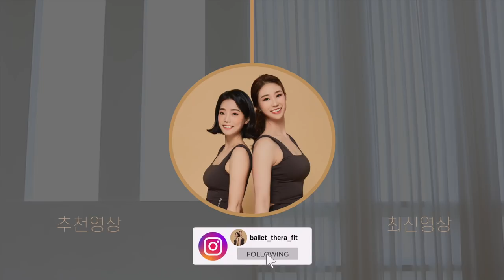진짜 살 빠지는 다이어트 운동 루틴 - 전신 근력 유산소 + 복근운동 + 버닝 유산소 30분 홈트 / DAY 21 - 발레테라핏 3030챌린지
매일 30분 운동, 총 30일간 진행

-3월 1일부터 주말 제외하고 매일 30분의 운동 영상이 올라갑니다.
  주말에는 신규 운동 영상이 업로드됩니다.
  개인의 스케줄에 맞춰 주 3일부터 주 5일까지 DAY 1부터 차근차근 따라와 주세요.

-운동부터 물, 섭취까지 간편하게 기록할 수 있는 챌린지 플래너도 함께 드려요!
  운동 체크 부분에는 몇 % 진행하셨는지 체크해 주세요.
  물 체크 부분에는 ○(1.5L 이상) ▵(1L 이상) ✕(0.5L 이상)
  섭취 체크 부분에는 ○(절식) ▵(보통) ✕(과식)
  그리고 보너스로 하루 미션까지 담았어요!

-개인 맞춤 운동 방법
  30분이 부족하신 분들은 챌린지 영상을 마친 후 운동을 추가해서 따라 해주세요!
  중급 이상이신 분들은 운동 시간(보통 45초 운동, 15초 휴식)을 46~55초까지 늘리며 따라 하셔도 좋아요!

  30분이 긴 분들은 하실 수 있는 부분까지 따라 하시면 됩니다.
  초보이신 분들도 운동 시간(보통 45초 운동, 15초 휴식)을 개인 페이스에 맞춰 35~40초 정도로 줄여서 따라 하시면 도움이 많이 되실 거예요!

-업로드 시간 안내
  3030 챌린지는 매일 오후 5시에 올라갑니다.

🎁챌린지 인증과 함께 열심히 참여해 주신 레블리 12분을 추첨하여 소정의 선물을 드립니다.

댓글부터 인스타그램, 페이스북, 네이버 블로그까지 모두 가능합니다.
발레테라핏3030챌린지 발레테라핏 태그 달아주시면 저희가 열심히 찾아갈게요😍

1등(1명) - 비에날씬 다이어트 유산균 2개월분 (198,000원 상당)
2등(1명) - 7일분 다이어트 레인보우 씨너지 7개입 2BOX + 레씨 단백질 쉐이크 단단한끼 곡물라떼맛 7개입, 초코볼맛 7개입 각각 1 BOX (116000원 상당)
3등(10명) - 스타벅스 커피 기프티콘